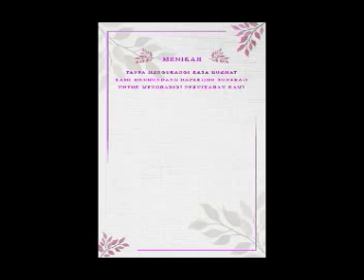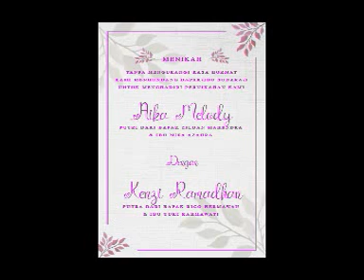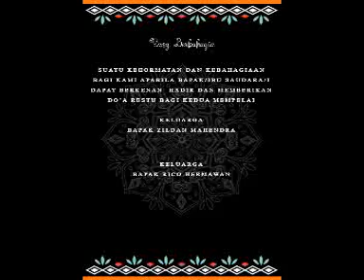5 Free File Undangan Digital Format Powerpoint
5 Free File Undangan Digital Format Powerpoint

undangan pernikahan digital
undangan pernikahan video
undangan pernikahan shorts
contoh undangan pernikahan
template undangan pernikahan